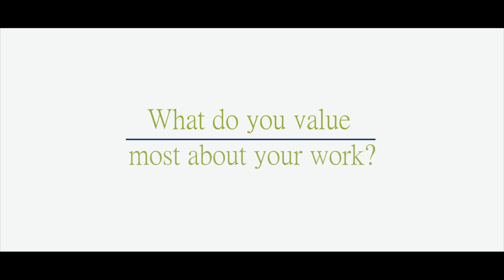The Good Life